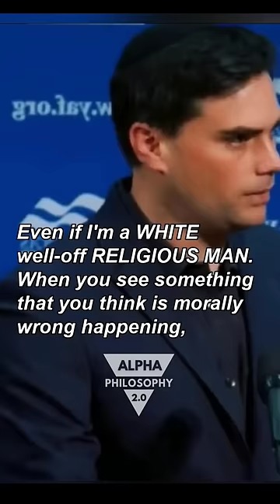"Evil is so Evil even if I'm white well-off religious man"- Ben Shapiro on abortion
If you’re watching online but not attending via YAF Virtual Pass, head over to gain premium access to this event including prominent conservative leaders, exclusive conference resources, and special competitions!